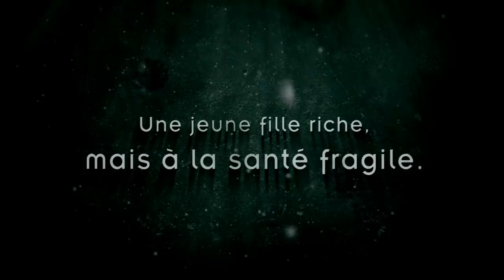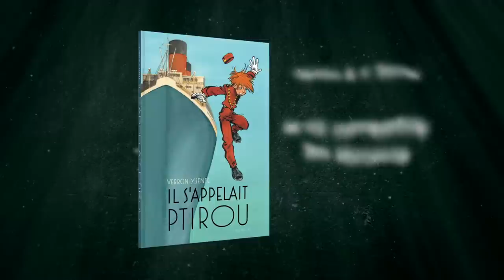"Il s'appelait Ptirou"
Par Verron - Y. Sente

C'est une surprenante et dramatique histoire que celle qui fut contée le soir de ce Noël 1959, dans une demeure de la banlieue de Charleroi. Réunis auprès de leur oncle Paul, trois enfants impatients réclament un récit, lequel sera inspiré d'un épisode vieux de presque trente ans... La véritable histoire du personnage qui a inspiré Spirou à Rob-Vel !
Parution : 24 novembre 2017